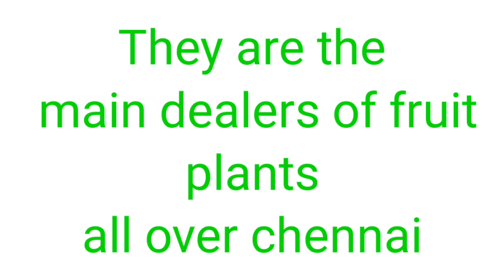Nursery Vlog | Chennai | Near Madhavaram | Fruits variety plants from rs100🌱 | Trees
This spot was found by me after many queries so pls do support me
                      JEEVA NURSERY GARDEN
                                   ADDRESS.
NO.1,KALASATHAMMAN KOIL STREET, SELAVOYAL, KODUNGAIYUR, CHENNAI-600051
(M.M.C POST) NEAR PARVATHI NAGAR BUS STOP,
                            TAMIL NADU,INDIA